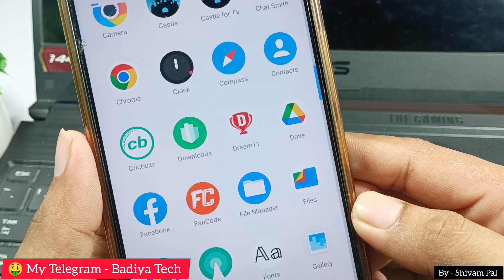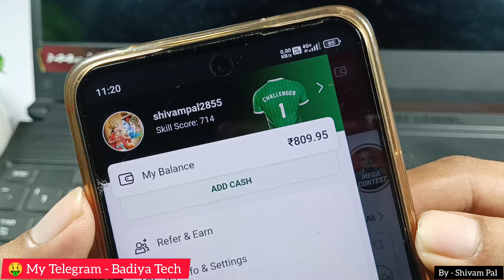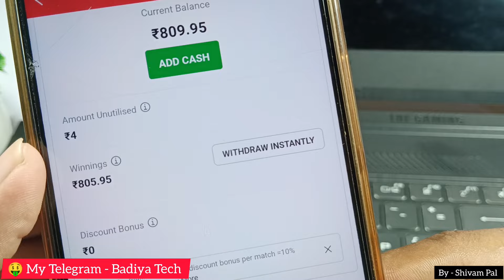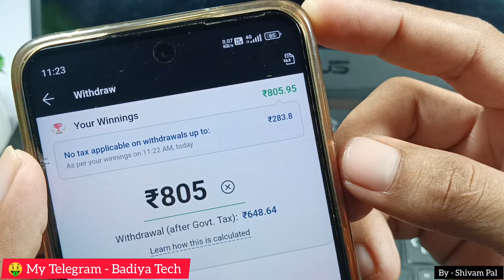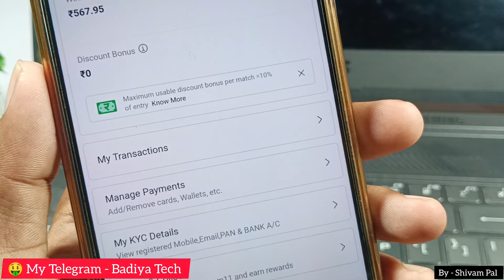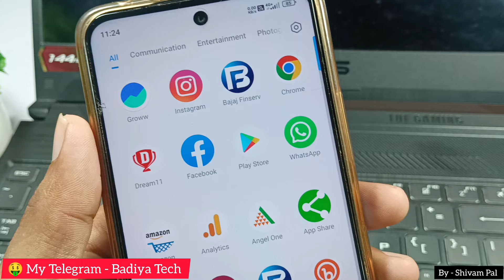Dream 11 se Paise withdraw Kaise Kare / How withdraw money from dream 11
Dream 11 se paisa Kaise nikale.
Dream 11 se Paise withdraw Kaise Kare.
Dream 11 se Paise withdraw Kaise kiye jate hai.
How to withdraw money in dream 11.
Dream 11 me paise ko withdraw kaise Karte hai.
Dream 11 se winning money withdraw kaise kare.
How to withdraw money from dream 11.
Dream 11 se Paise Ko bank me transfer kaise kiya jata hai.
Dream 11 se Paise ko bank me transfer kaise Kare.
How to dream 11 money transfer in bank account.
Dream 11 se Paise ko bank me withdraw kaise kiya jata hai.
Dream 11 App me jeete huye Paise bank me transfer Kaise Kare.
Dream 11 se jeete huye paise bank me kaise bheja jata hai.
Dream 11 app se money ko withdraw kaise kiya jata hai.
Dream 11 me Paise withdraw nahi ho rahe hai.